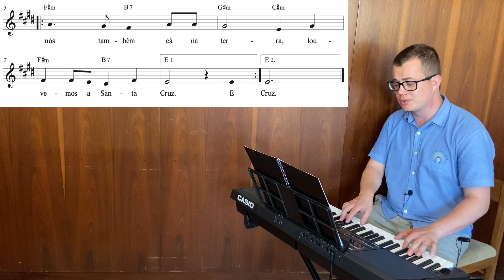Bendita e louvada seja (Autor Desconhecido)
Música apropriada para a Quaresma e Semana Santa
Adoração da Cruz

1. Bendita e louvada seja no céu a divina luz.
/:E nós, também cá na terra, louvemos a Santa Cruz!:/

2. Os céus cantam a vitória de nosso Senhor Jesus.
/:Cantemos também na terra, louvores a Santa Cruz!:/

3. Sustenta gloriosamente nos braços o bom Jesus.
/:Sinal de esperança e vida o lenho da Santa Cruz!:/

4. Humildes e confiantes, levemos a nossa cruz.
/:Seguindo sublime exemplo de nosso Senhor Jesus!:/

5. Cordeiro Imaculado por todos morreu Jesus.
/:Pagando as nossas culpas é Rei pela sua Cruz!:/

6. É arma em qualquer perigo, é raio de eterna luz.
/:Bandeira vitoriosa, o Santo sinal de Cruz!:/

7. Ao povo, aqui reunido, dai graça, perdão e luz!
/:Salvai-nos ó Deus clemente em nome da Santa Cruz!:/